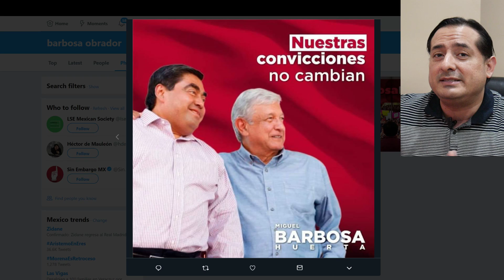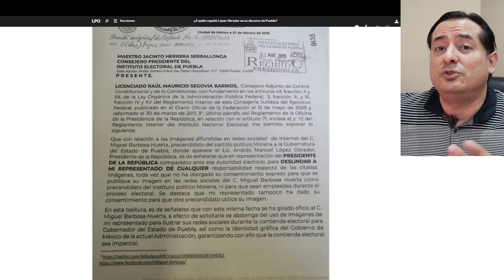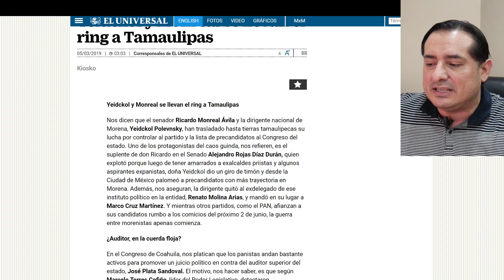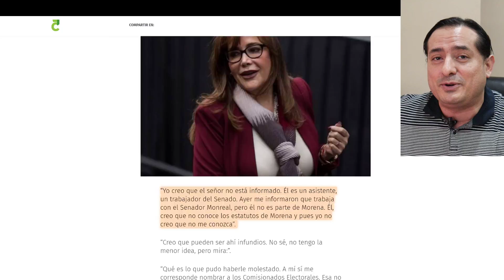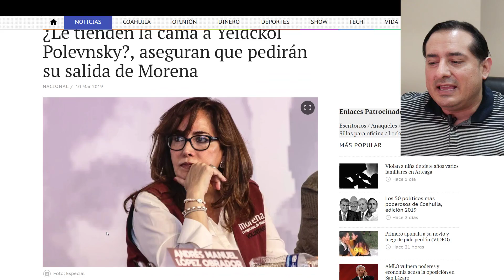Truena AMLO contra Monreal y Yeidckol por pleit0s, se deslinda y les manda un aviso desde Puebla